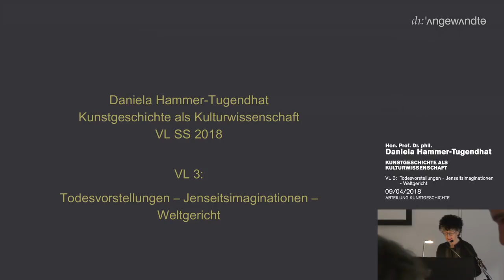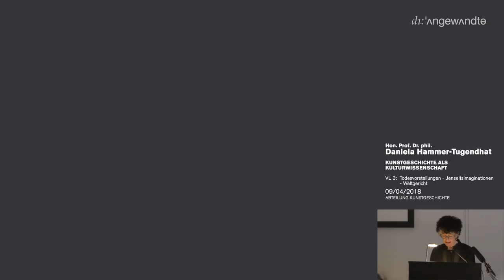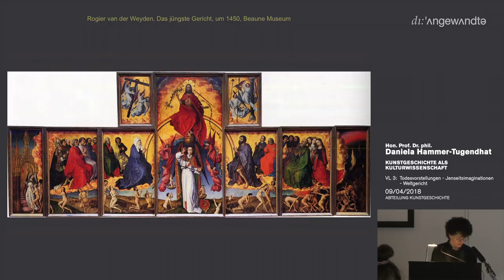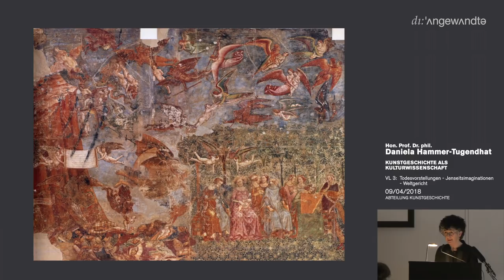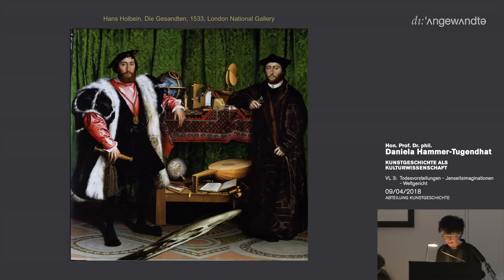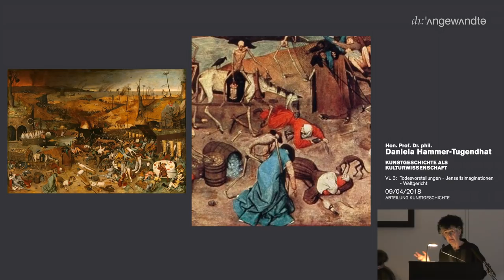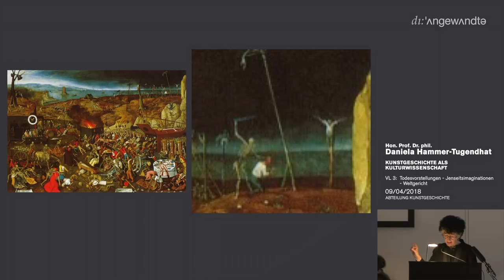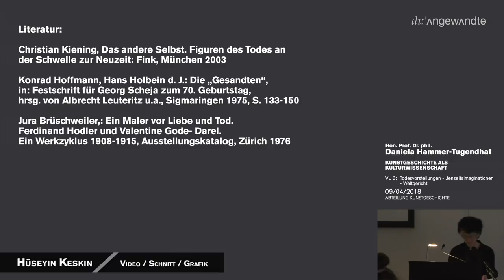Kunstgeschichte als Kulturwissenschaft - TODESVORSTELLUNGEN... - Vorlesungen 3 (SS2018)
Kunstgeschichte als Kulturwissenschaft

Daniela Hammer-Tugendhat

Institut für Kunstwissenschaften, Kunstpädagogik und Kunstvermittlung, Kunstgeschichte
Vorlesungen (VO), 2.0 SemStd., LV-Nr. S51186

Beschreibung:
In der Vorlesung sollen grundsätzliche Themen vorgestellt werden, die oft essentialistisch als naturgegeben angesehen werden wie Gotteskonzeptionen, Todes-und Jenseitsimaginationen, Körper-und Geschlechterkonstruktionen, ethische Konzepte, Emotionen u.a. Exemplarisch soll an konkreten Beispielen aufgezeigt werden wie Bilder im Kontext mit Diskursen und gesellschaftlichen Praktiken bestimmte Vorstellungen erst produzieren. Die Bildbeispiele reichen von der Antike bis in die Neuzeit. Der spezifisch kulturwissenschaftliche Ansatz soll im Vergleich zu anderen kunsthistorischen Herangehensweisen herausgearbeitet werden. Die Vorlesung soll dazu beitragen, eine reflektierte und kritische Haltung sowohl zu den angesprochenen Themenfeldern wie zu kunsthistorischen Methoden zu entwickeln.